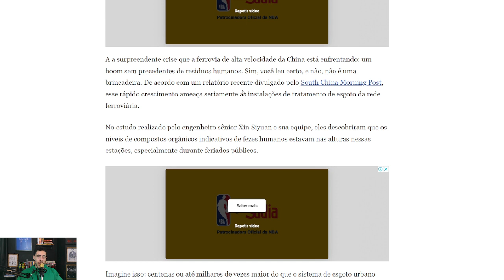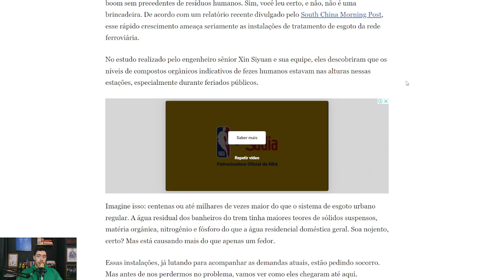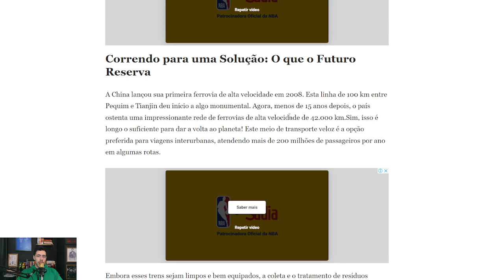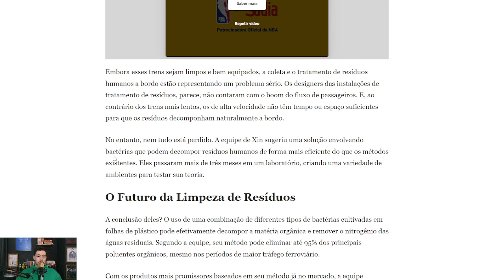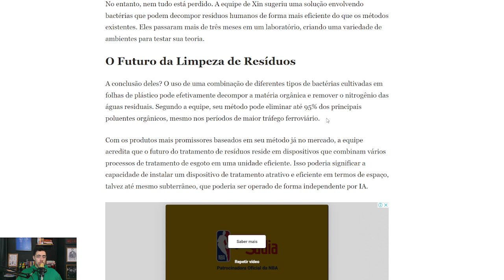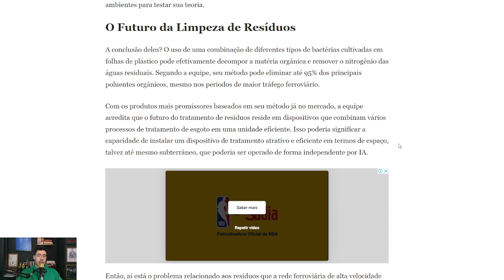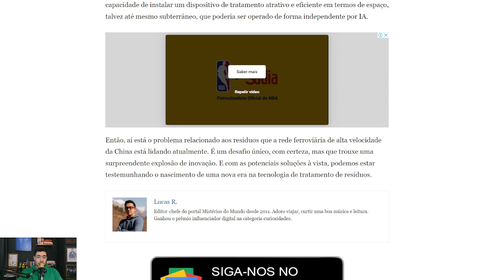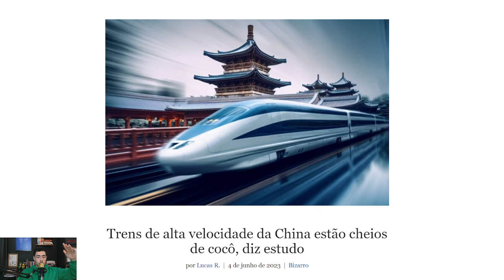EXCESSO DE FEZES ATRAPALHA REDE FERROVIÁRIA DE ALTA VELOCIDADE NA CHINA